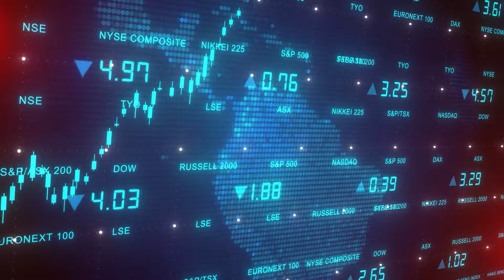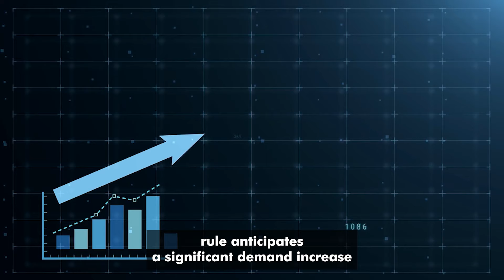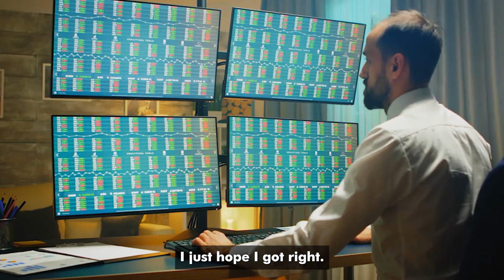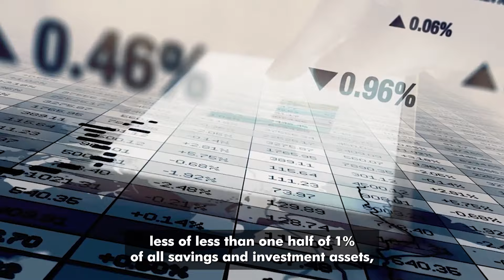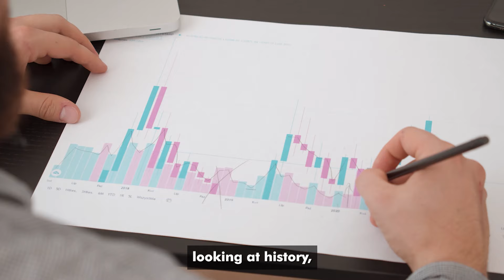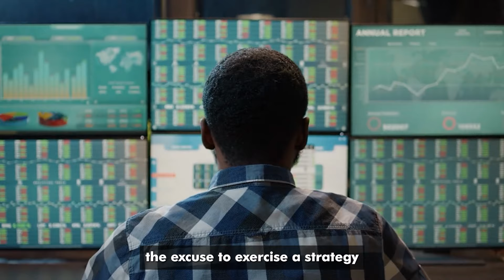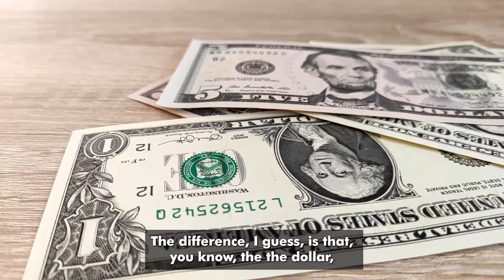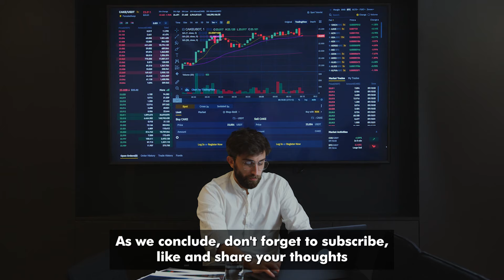"Here's Why The Top US Banks Just Crashed Gold & The ENTIRE Precious Metals Market" | Rick Rule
Rick Rule believes there is something coming for Gold, especially after the top banks did this